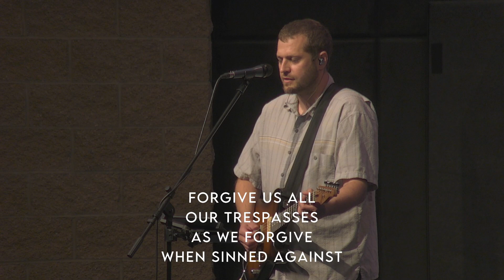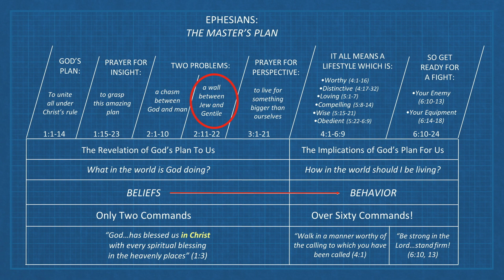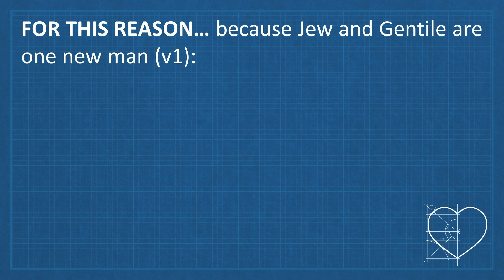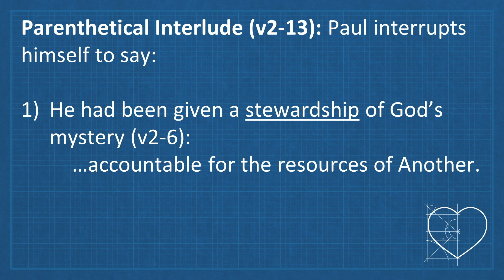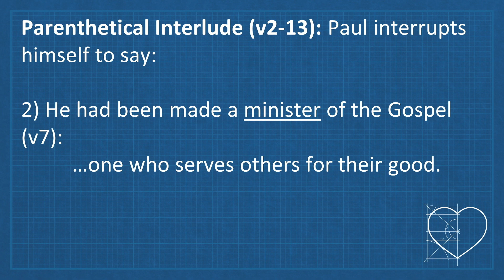Living for Something Larger: Ephesians 3:1-14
05/21/2023 Re-Upload of Livestream due to technical difficulties